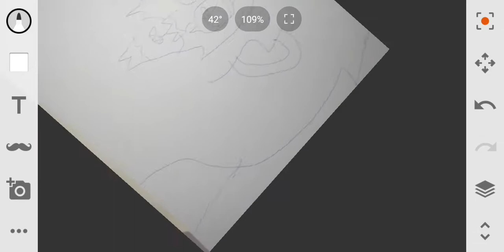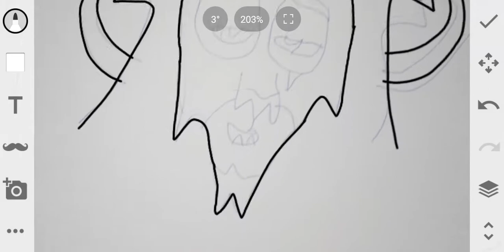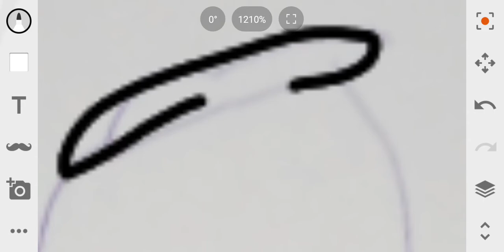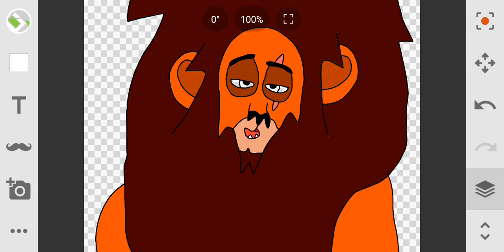Scar speedpaint Don't Lose Yourself